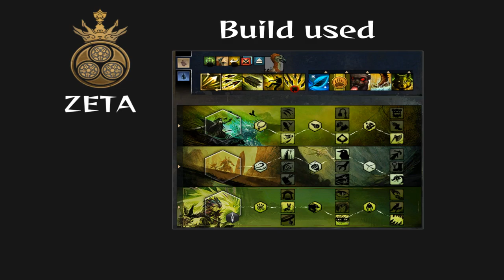GW2: Kiting Qadim - now on Soulbeast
Everyone can kite Qadim on Deadeye or Daredevil - But the cool kids now do it on Power-Soulbeast.

Song 1: Daxten, Wai feat. Easton - I Could Use Your Helping Hand
Song 2: I Hold On - Chris Coral feat. Adam Sjöstrand
Song 3: Fighter - Loving Caliber